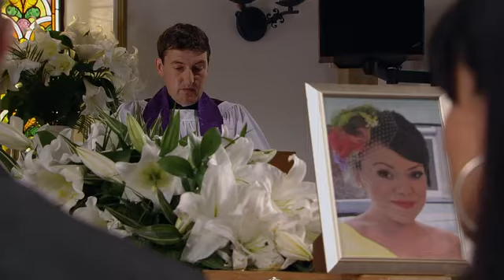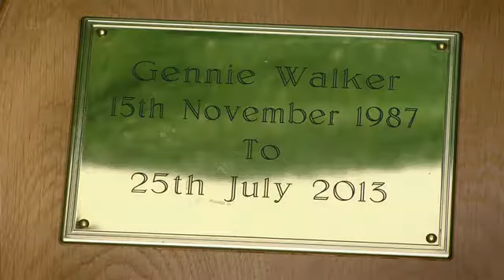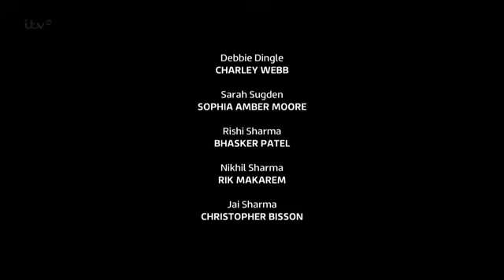August 15 2013 (Episode 2)